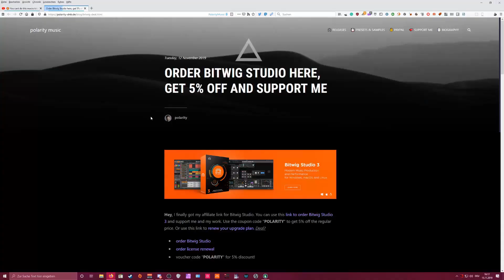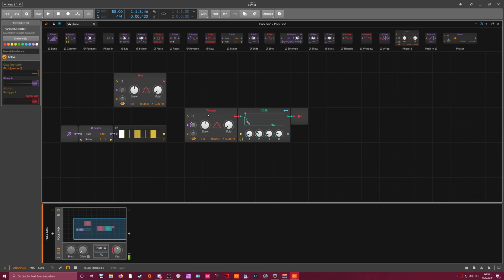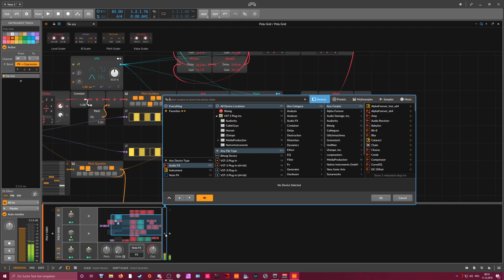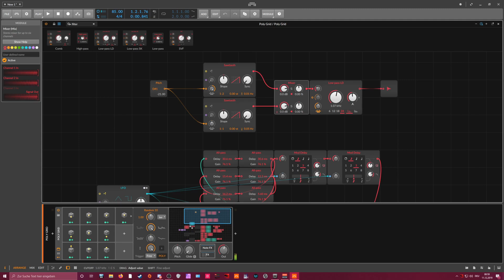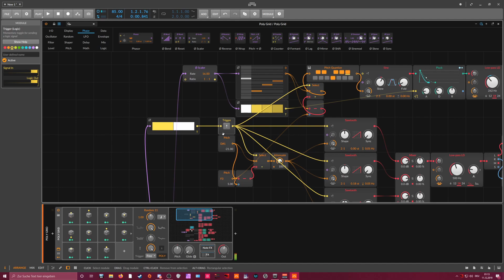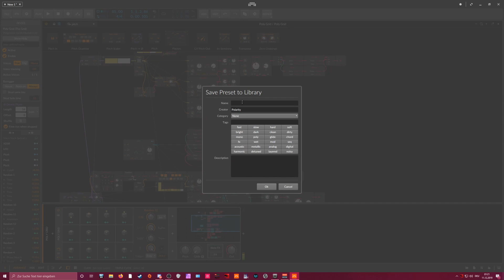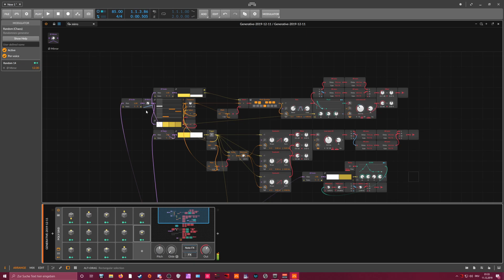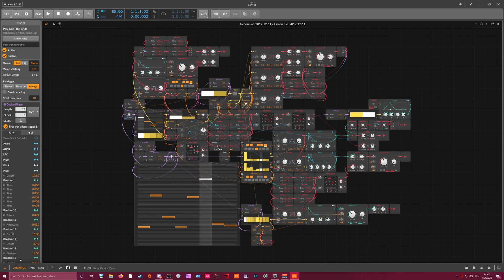⚡ This is how I build this big modular Bitwig 3.1 Grid - Gridnik Review for Space Bleeps 2019-12-11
A lot of viewers ask me how I create these Grid patches. And here I share a video of how I build my last one with you. I added a commentary on top to explain some of the processes and my thinking behind it. Hope you will enjoy it.